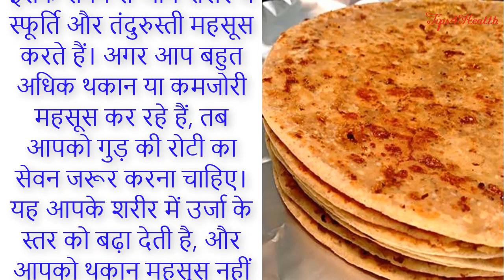Amazing Health Benefits Of Jaggery Chapati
Hello friends, Jaggery can be made from numerous sources like date palm, the sap of coconut and more, but jaggery made from sugarcane juice is most preferred by people. It is made by boiling sugarcane juice till it solidifies and is later reduced to blocks. This slobbering sweetener is rich in minerals and vitamins and can be consumed by diabetic patients too. Although it has the same calorific value as that of sugar, it is a better substitute for the white refined sugar. It is used in preparing various Indian cuisines and provides them with a distinct flavour. Jaggery can be used in making chapati or roti which is very beneficial for our health. Watch this video to know more details.